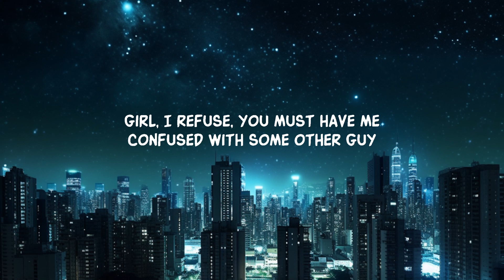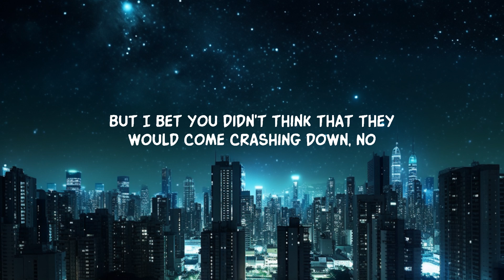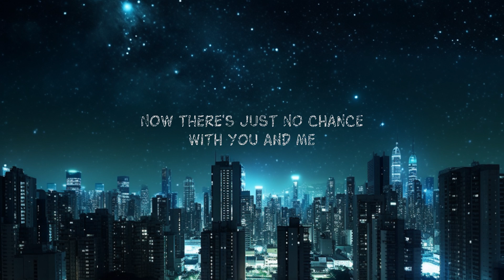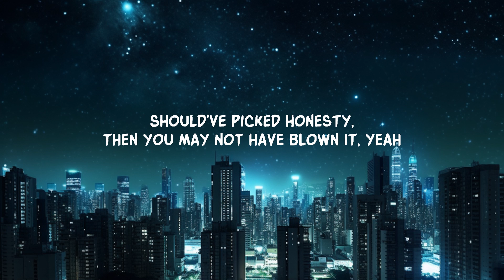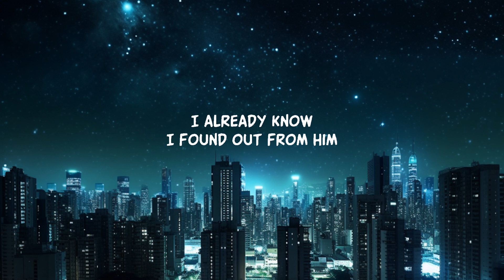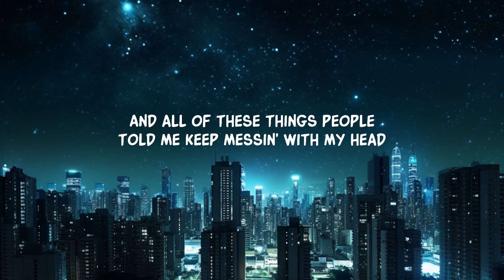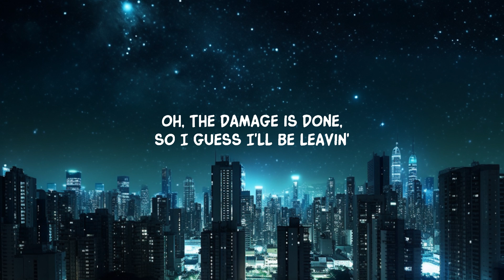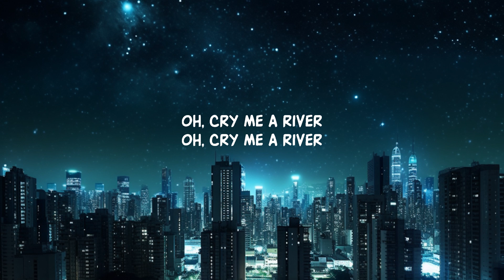Justin Timberlake - Cry Me A River (Lyrics) | 20 Min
You told me you loved me, why did you leave me all alone?

 You told me you loved me, why did you leave me all alone? (All alone)

Don't it make you sad about it?

Cry me a river (You can go on and just)
Cry me a river (Come on, baby, cry)
Cry me a river (Don't wanna cry no more, yeah, yeah)

Oh, cry me a river
Oh, cry me a river (Cry me, cry me)
Oh, cry me a river (C